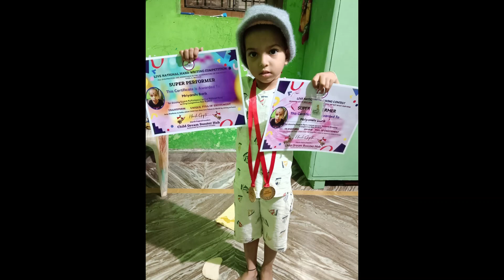19th Nov 2023 Child Competition participant with Prize